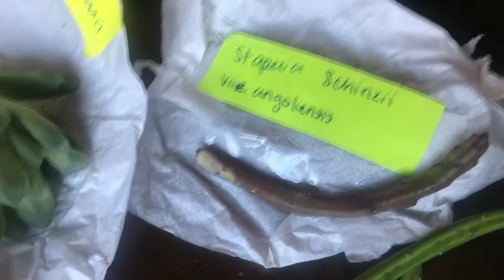Mi Regalo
Quiero compartir con ustedes unas plantas que me regalaron y son diferentes plantitas están muy bonitas todas me las regaló Mayra ella también tiene un canal para que pasen a visitar su canal  Y se llama Rainbow succulents  Y  Y tiene una variedad de plantas muy bonitas pasen a visitarla amigos Ella también tiene una variedad de plantas muy bonita